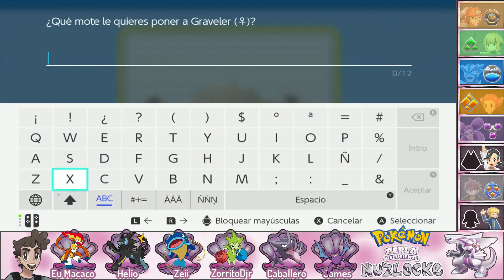🏝️ ISLA HIERRO 🔩 🌟 Pokémon Perla Reluciente 🦪 Nuzlocke 💀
🦪Abre aquí pa ve las reglas 🦪

Primer nuzlocke del canal en Pokémon perla reluciente. Podre superar el reto y que no se me debiliten muchos compañeros Pokémon que haga en el camino?

1 CAPTURAR SOLO EL PRIMER POKEMON DE CADA RUTA O ZONA.

2 Cada Pokémon deberá tener un mote

3 Si un Pokémon cae en combate o se debilita será considerado Mu3rt0

4 Si el entrenador se queda sin Pokémon en el equipo... perderá el Locke automáticamente

5 No soprepasar el nivel mas alto del pokemon del lider del gimansio.

6 Si el entrenador le sale un shiny podra conservarlo aun si haya capturado un pokemon en esa ruta o zona.

7 Puedo conservar los pokemon que regalen los npc.

8 No repetir Pokémon capturados.

9. No Legendarios.

10. Divertirse :D

 / riot_fortuna